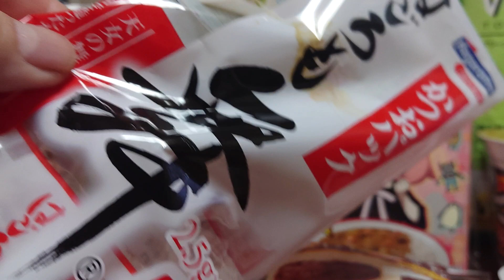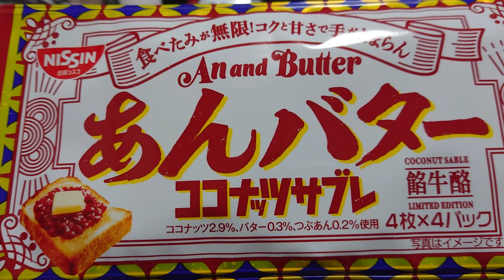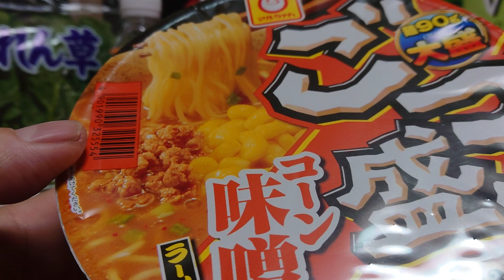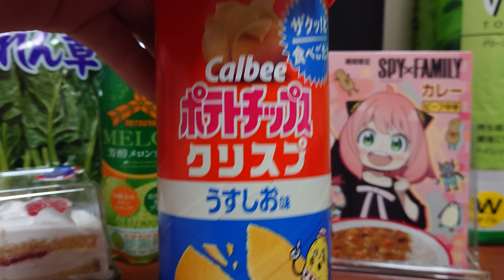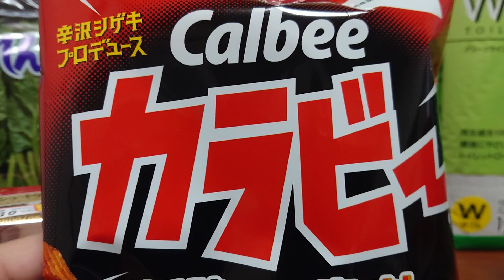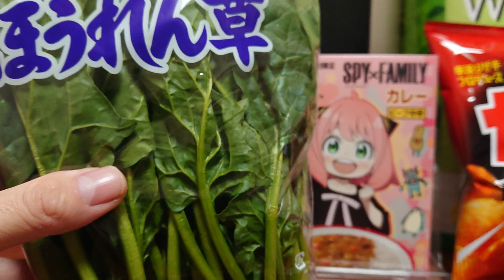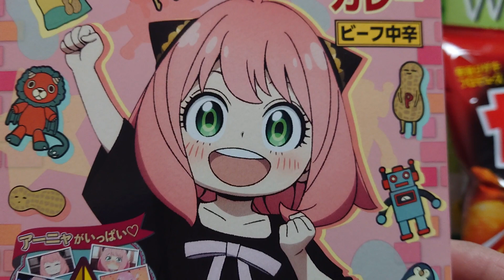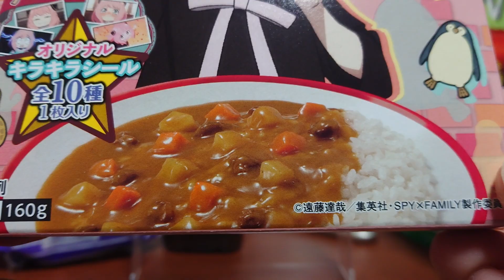【おやじの買い物報告といつもの雑談❗】アーニャは買っちゃう💕って話と諸々…🤗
良いもの買えたよ😃